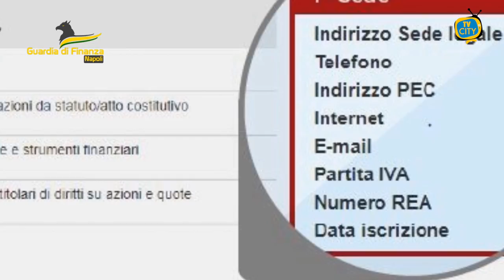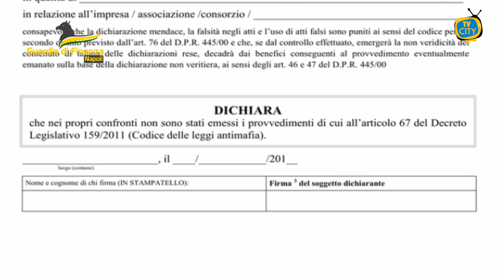Eseguito Decreto di sequestro di beni di 245.000 euro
Il Nucleo di Polizia Economico-Finanziaria di Napoli, sotto il coordinamento della Direzione Distrettuale Antimafia partenopea, ha dato esecuzione in Marano di Napoli ad un provvedimento di sequestro preventivo finalizzato alla confisca, anche “per equivalente”, di beni mobili, immobili e disponibilità finanziarie per circa 245.000 euro nei confronti del figlio di un esponente di un noto clan attivo nell’area nord del capoluogo campano.

Nel corso delle contestuali perquisizioni sono stati sequestrati anche denaro contante, oggetti d’oro, orologi di pregio, effetti cambiari, polizze assicurative, depositi e titoli bancari.

Le indagini, eseguite dagli specialisti del Gruppo Tutela Spesa Pubblica, con il supporto dei colleghi del G.I.C.O. dello stesso Nucleo e del Comando Provinciale, hanno avuto la finalità di reprimere le indebite percezioni di contributi e finanziamenti pubblici garantiti dallo Stato durante l’emergenza sanitaria da Covid-19.

Infatti, la normativa antimafia preclude a determinati soggetti condannati per reati di tipo associativo e/o colpiti da interdittiva antimafia l’accesso a pubbliche provvidenze, siano esse sotto forma di contributi, finanziamenti e/o altre agevolazioni.

Gli accertamenti eseguiti avrebbero consentito di accertare come il citato soggetto, legato da vincoli parentali ad ambienti della criminalità organizzata, pur essendo colpito da interdittiva antimafia, omettendo le relative informazioni in sede di richiesta di benefici economici connessi all’emergenza covid-19, avrebbe indebitamente percepito sostegni finanziari pubblici.

L’attività dei finanzieri di Napoli si inquadra nel più ampio quadro delle azioni svolte dal Corpo a contrasto delle frodi nel settore della spesa pubblica, al fine di assicurare il sostegno alla corretta attribuzione di importanti risorse pubbliche e a favore dell’imprenditoria sana, soprattutto in un momento caratterizzato dalla crisi economica legata all’emergenza pandemica.